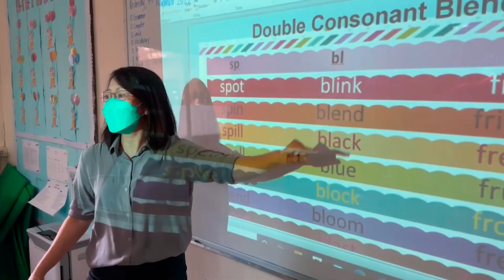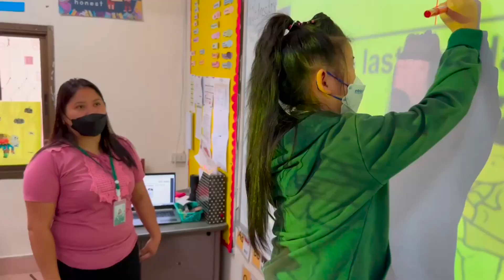Vientiane Pattana School International - Primary: Where students thrive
Vientiane Pattana School International: Where students thrive

At Vientiane Pattana School International (VPSI), we believe that every student has the potential to thrive. We create a unique and innovative learning environment that challenges and inspires students to reach their full potential.

Our students are encouraged to think critically, solve problems creatively, and communicate effectively. They are also given the opportunity to explore their passions and interests through a variety of extracurricular activities.

We believe that a well-rounded education is essential for success in today's world. That's why we offer a challenging academic curriculum that prepares students for college and beyond. We also offer a variety of extracurricular activities that allow students to develop their talents and interests.

At VPSI, we are committed to providing our students with the tools and resources they need to succeed. We believe that every student has the ability to achieve great things, and we are here to help them reach their goals.